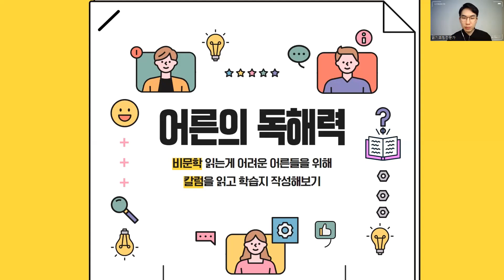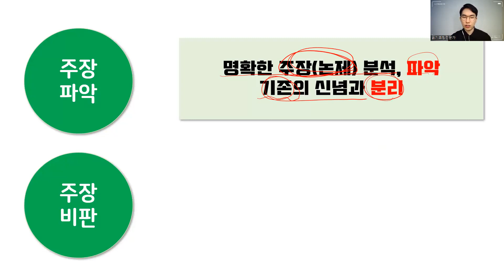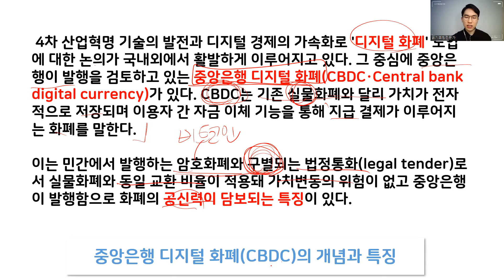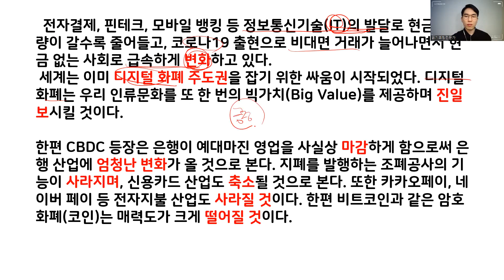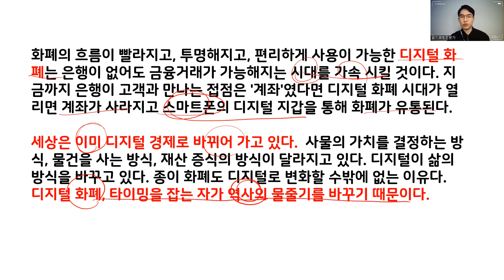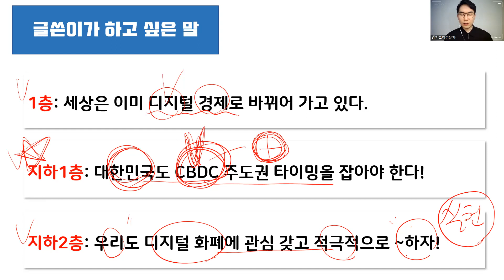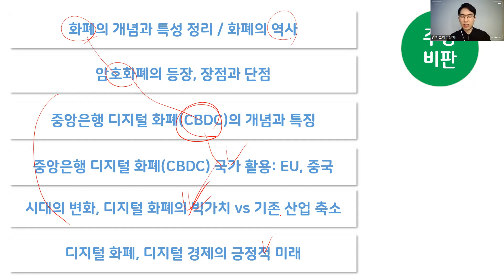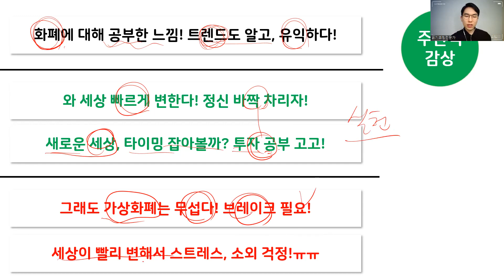[어른의 독해력] 4차시: 읽어도 읽은 게 아닌 당신을 위하여! 비문학 읽기 코칭! 핵심 파악, 요약, 글 구조화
안녕하세요~^^ 독서교육과 미디어교육을 연구하는
읽기코칭전문가 이승화입니다.

어른의 독해력! 비문학 칼럼 읽기 과정 영상 중 일부입니다.

1. 핵심 키워드 뽑기
2. 내용 요약하기
3. 핵심 메시지 뽑기
4. 글 구조화하기
5. 주관적 감상 더하기

아래 메일 주소로 연락 주시면, 학습지 무료 제공합니다.
칼럼은 네이버 검색하시면 읽을 수 있습니다.
실습과 함께 하시면 독해력 향상에 큰 도움이 됩니다.
1:1 맞춤형 읽기 코칭 과정도 진행합니다!

ㅡㅡㅡㅡㅡㅡㅡㅡㅡㅡㅡㅡㅡㅡㅡㅡㅡㅡㅡㅡㅡㅡㅡ

_읽어도 읽은 게 아니야!(시간여행)
_미디어 읽고 쓰기(시간여행)
_독서에도 교육이 필요하다면(인품)
_인생을 결정하는 유초등 교육(러닝앤코)
_나를 중심으로 미디어 읽기(시간여행)
_책으로 나를 읽는 북렌즈(매경출판)